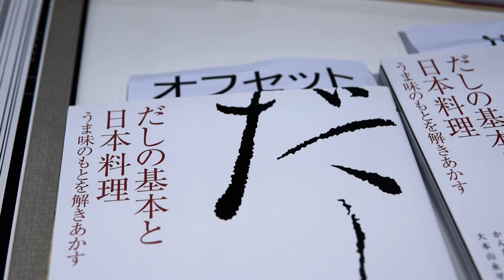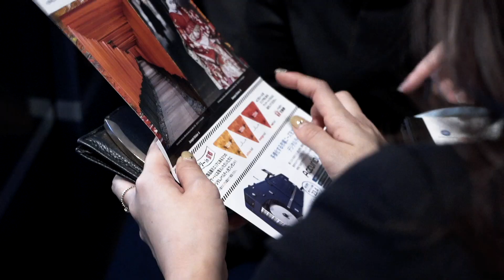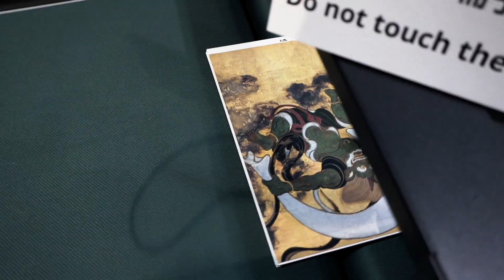Think Smart Factory · Day 2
The second day at the Think Smart Factory event in Kyoto was as good as the first one - maybe even better. Many people at the show-floor, exciting presentations, and a chance to dig into even more of the workflows. In our first film, we promised to show you all ten stations here, but there are simply too many people around the stations to do this in a 'live' style. So we have recorded all ten stations, will make them into separate films that you can enjoy one by one afterwards.